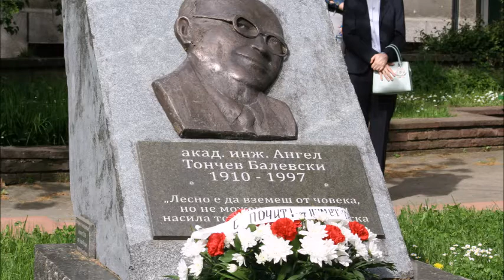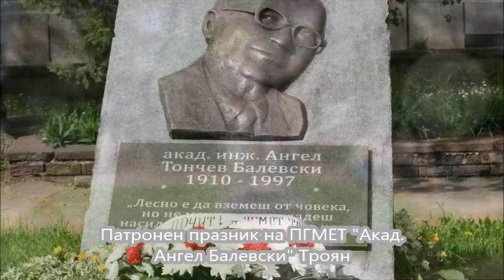8 МАЙ – ПРАЗНИК НА ПГМЕТ „АКАДЕМИК АНГЕЛ БАЛЕВСКИ“ - ТРОЯН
8 МАЙ – ПРАЗНИК НА ПГМЕТ „АКАДЕМИК АНГЕЛ БАЛЕВСКИ“ - ТРОЯН
56 ГОДИНИ НАПРЕД В БЪДЕЩЕТО!